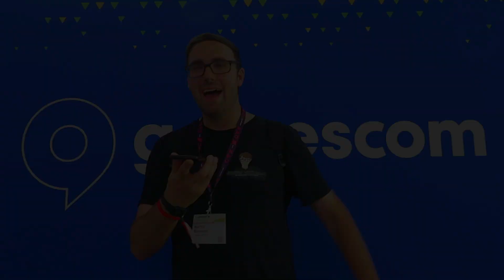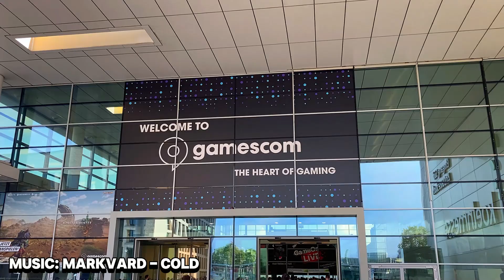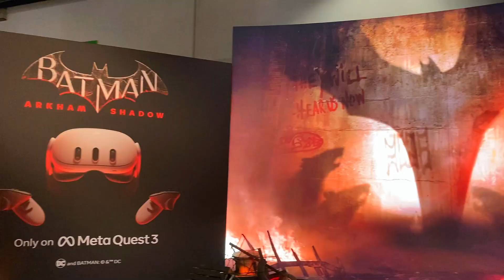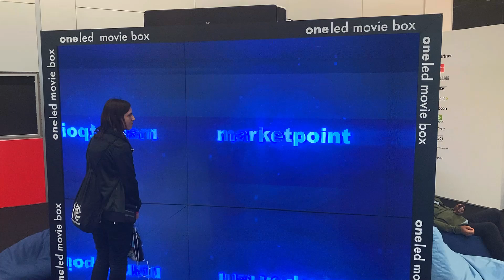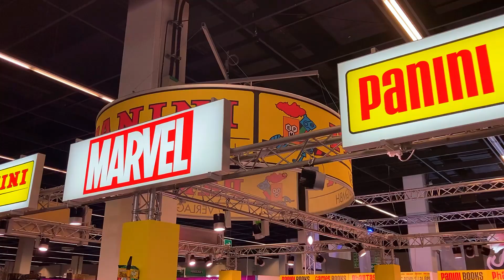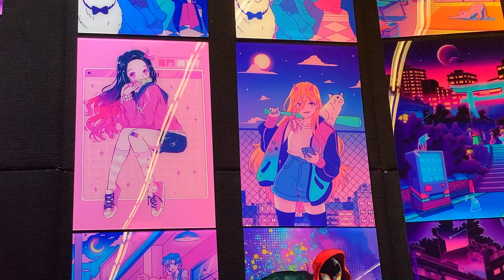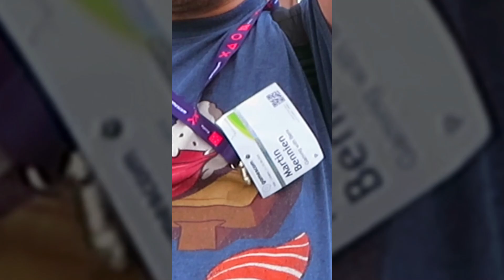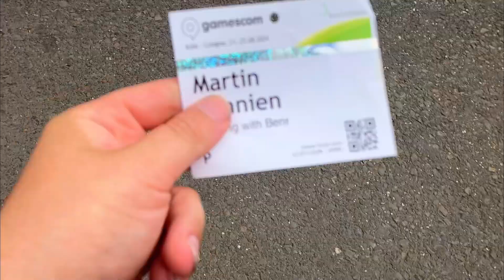GAMESCOM 2024 VLOG #02 🎮 AFTERMOVIE, HIGHLIGHTS & GOODBYE! 😱💔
Mit von der Partie im Video! 😊

WICHTIGER HINWEIS:
Wenn dir das Video gefällt, unterstütze die Messe
und komm doch nächstes Jahr einfach auch! 😊

( Falls irgendwelche Gesichter unkenntlich gemacht werden sollen,